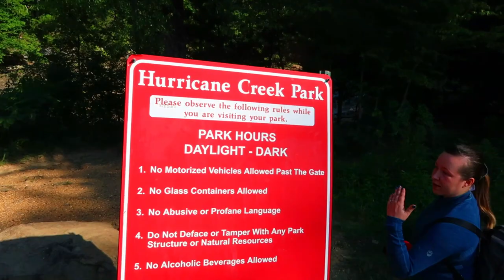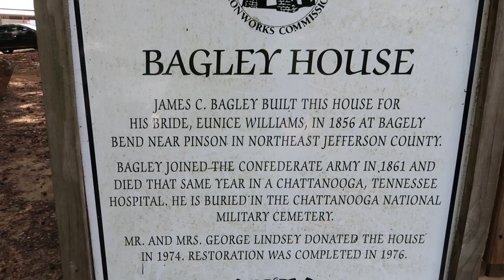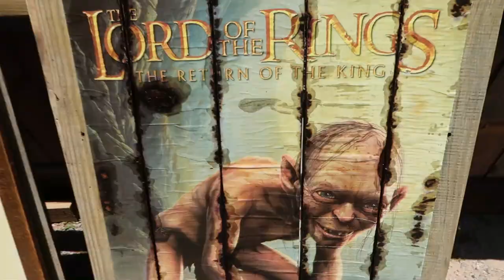HUGE channel catfish while we snorkel!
We explore the waters of Hurricane Creek then spend the afternoon at Trade Day in Tannehill

Filmed and edited using Filmora 9

wanna learn more about Beehives?